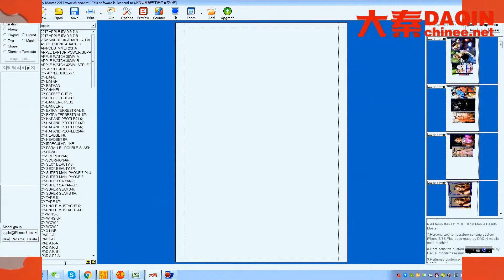iPhone 8 Plus Red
Small machine for producing mobile skin for any mobile phone.
■Wechat: phoneskin